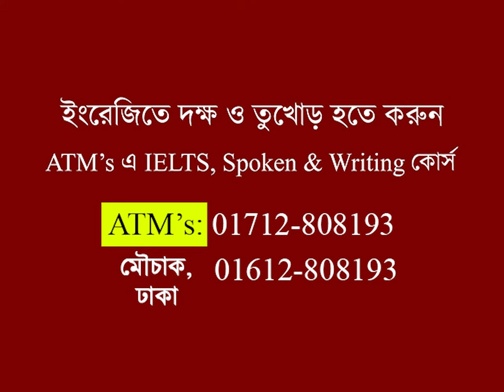SSC এবং দাখিল পরীক্ষার্থীদের জন্য আশ্চর্যজনক সুযোগ !